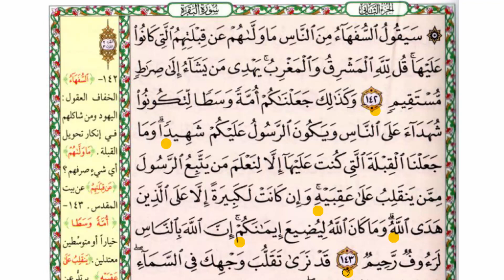دورة حفظ سورة البقرة | اعتراض اليهود على تحويل القبلة | 142-143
تحفيظ بأسهل طريقة للحفظ II وهي عبارة عن (تجويد - تفسير- تكرار) IIوننصحك باستخدام الطوابع الزمنية أدناه للانتقال إلى ❣️فقرات الدرس❣️
0:00 | مقدمة
1:00 | تفسير الآيات -
5:00 | تكرار الآيات مع مراعاة الآداب الثلاث